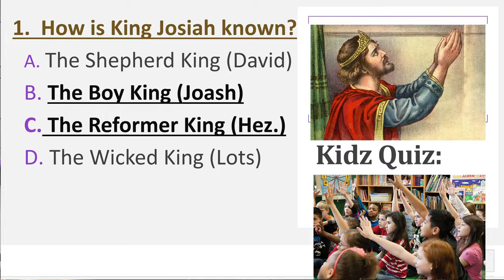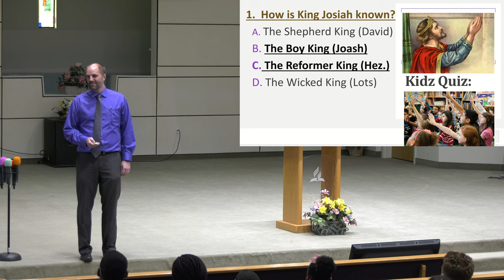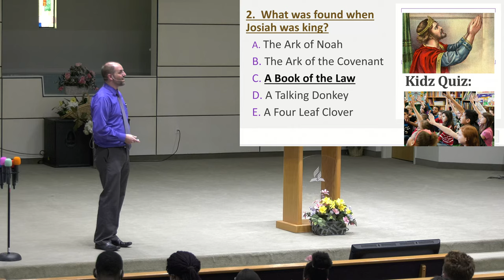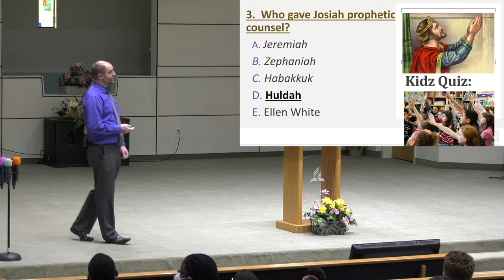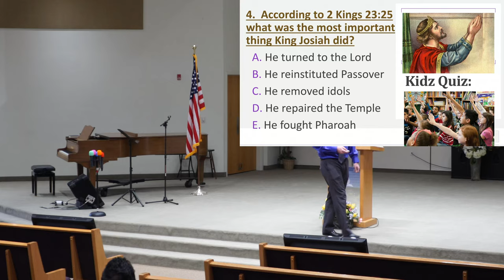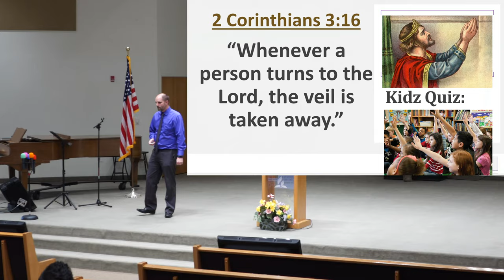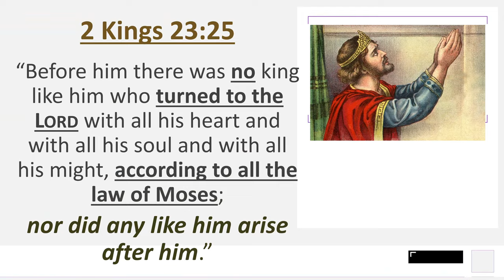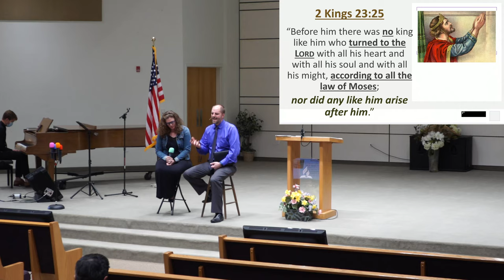Sermon: "Our Story" - Dayv Lounsbury - March 27, 2021